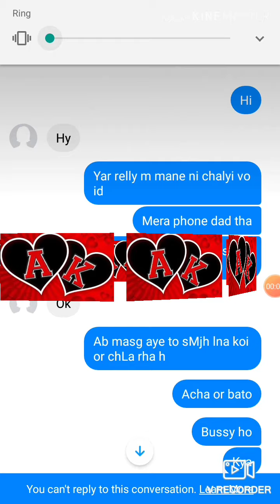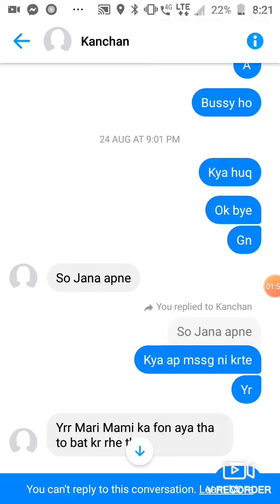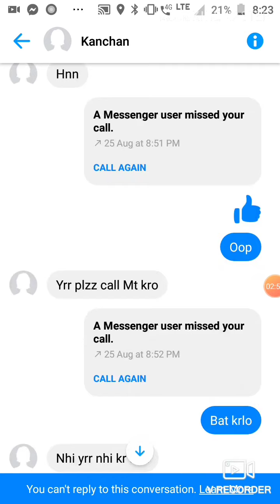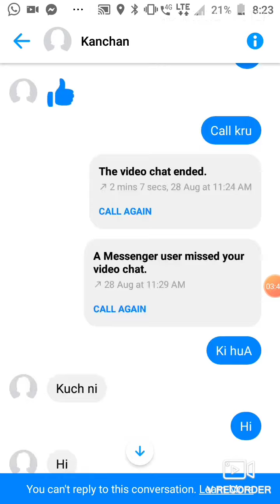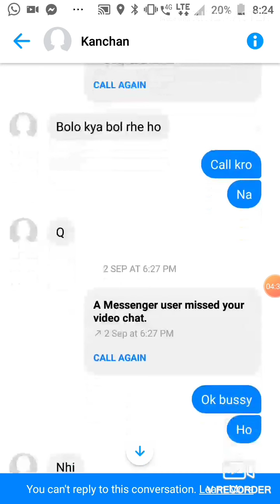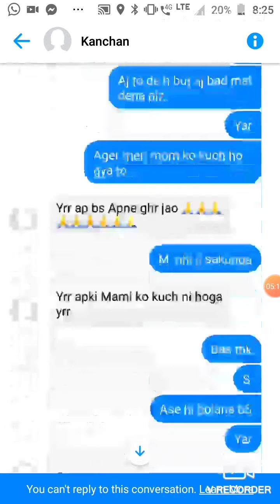Song__teri__Yada__nu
Teri yada nu teri bata nu asi bhul ni pavan ge... My love story song..